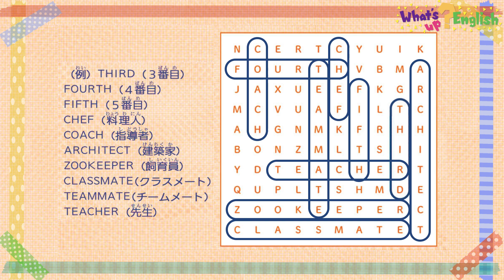What's up? English 彼は飼育員？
今月のフレーズIs he/she _____?（彼は/彼女は～ですか？）ここは動物園。飼育員がオリのカギを持って・・・ってあれ、飼育員じゃなくてサル君だ！何をたくらんでるのかな？＝2023年1月26日付　読売KODOMO新聞掲載